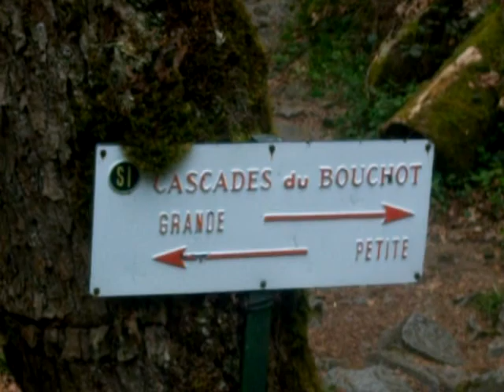CHUTE DU BOUCHOT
Bruit de la chute d'eau suite.